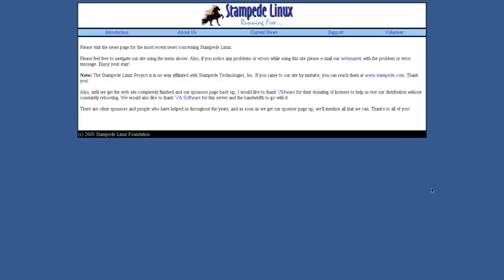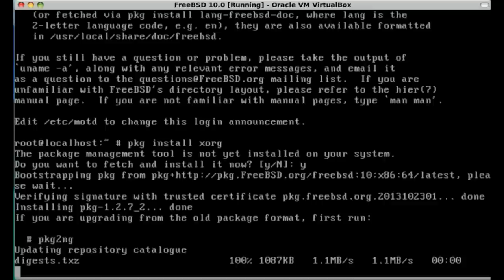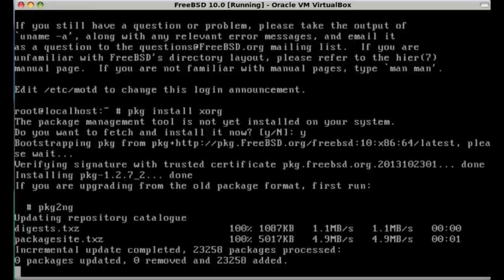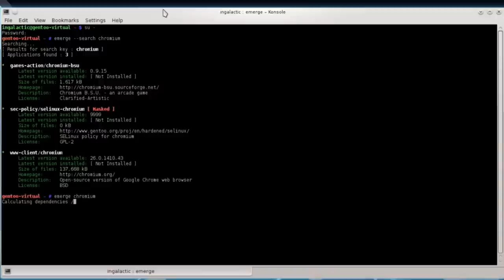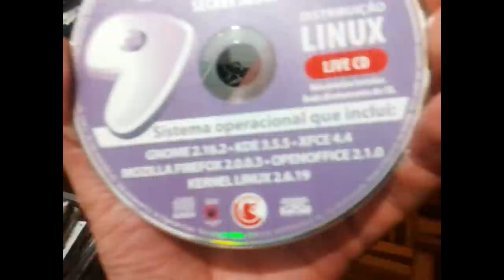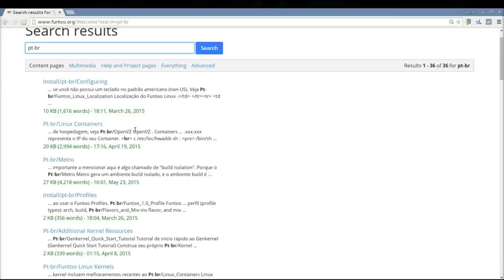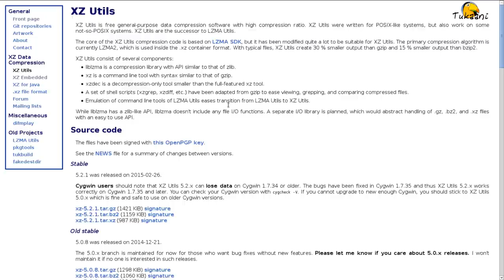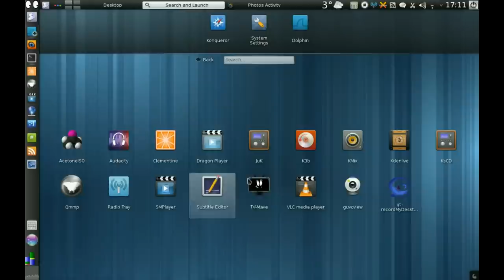Os vários sabores de Linux (Gentoo/Funtoo Linux)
Errata: No Gentoo possui o latest e o current; já o funtoo possuí o current, experimental e o stable (tem hora que eu viajo. Vou parar com esse negócio de sair falando e passar a ler um texto que fica mais fácil kkkkkkkkkkkkk).